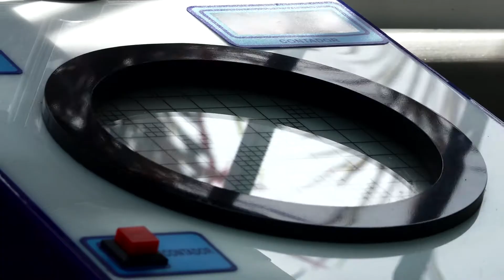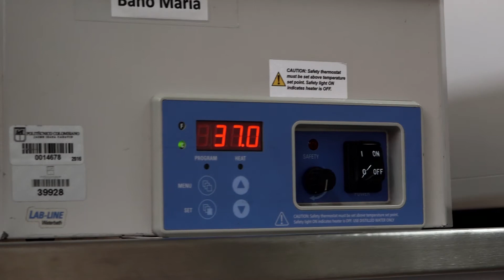Laboratorio de Andrología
Grupo de Investigación en Biotecnología de la Reproducción Animal